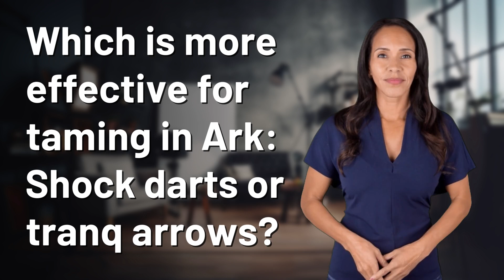Which is more effective for taming in Ark: Shock darts or tranq arrows?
Shock Darts vs. Tranq Arrows: The Ultimate Taming Showdown! 👉 Taming Showdown! 👉 Discover which method reigns supreme in Ark's taming game - shock darts or tranq arrows. Uncover the pros and cons of each, and decide which is the best choice for your taming adventures!

Laura S. Harris (2024, July 1.) Which is more effective for taming in Ark: Shock darts or tranq arrows?
    🌐 AskAbout.video